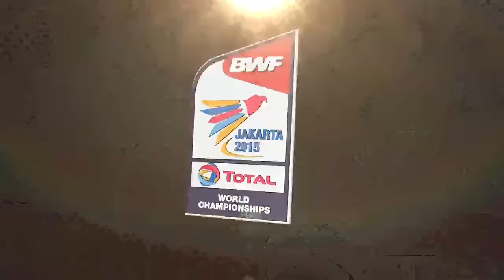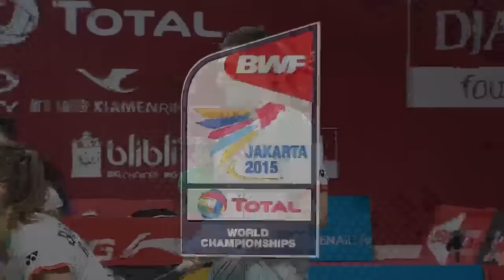TOTAL BWF World Championships 2015 | Badminton Day 2 R32 M5-XD | Ahm/Nat vs Kar/Bol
Badminton
Day 2
R32
Match 5
Tontowi AHMAD/Liliyana NATSIR vs Rodion KARGAEV/Ekaterina BOLOTOVA